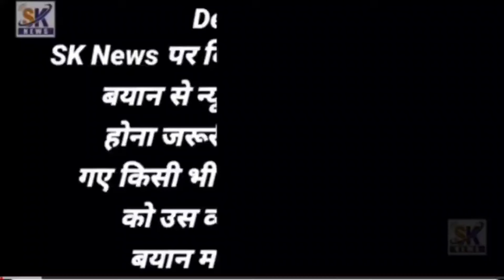Shan'e Hind | Yaume Aazadi | 15 August 2024